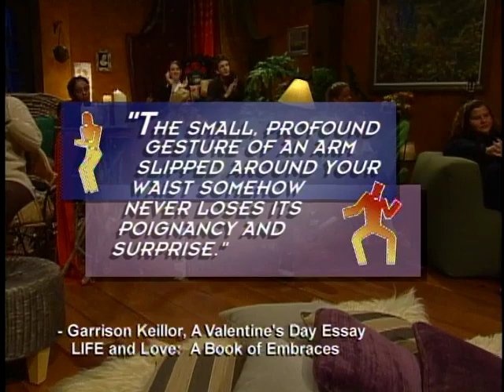Men On Women - The bio-feedback of hugging - Ep. 16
Special guest star: Shemar Moore, The Young and the Restless
Real guys: Eric Domander, Roz Weston

Topics:
Rating hugs and kisses
How to do a 'TV kiss'
Hugging and kissing on greeting and at the end of a date
What 'tapping' communicates
How do you know if you're a good or bad kisser
Why kissing is more intimate than sex
Hugging reduces cholesterol, stress and blood pressure,
Mag's bio-feedback experiments with hugging
Whether or not men and women can be platonic friends
Cuddling vs. clinginess
What cuddling says about a relationship
The perils of slow dancing.

Men On Women - Mag Ruffman's relationship series for women who don't understand men. Aired in 2001 on W (the Women's Network) in Canada and we got hundreds of emails and letters every week from both men and women, thanking us for the intel!

Executive Producer: Dave Smith, S&S Productions; Producer: Heather Ryall; Written by Daniel Hunter and Mag Ruffman